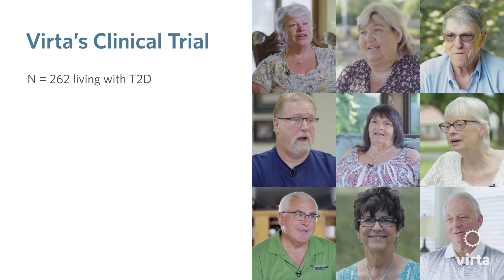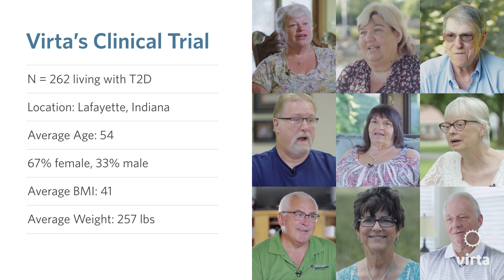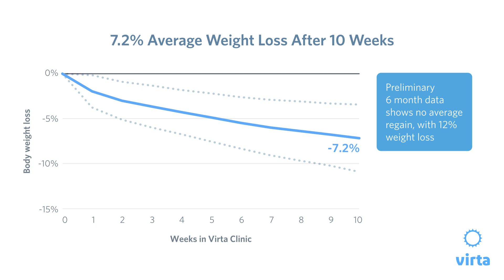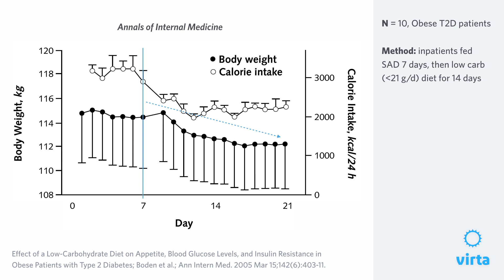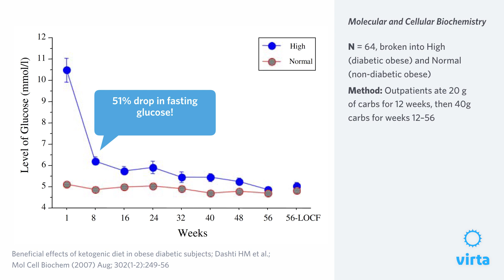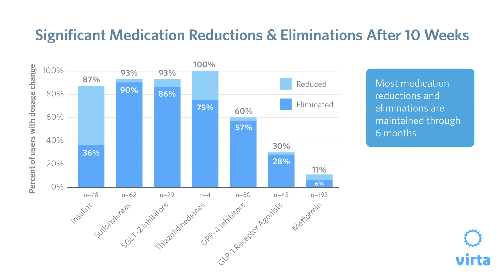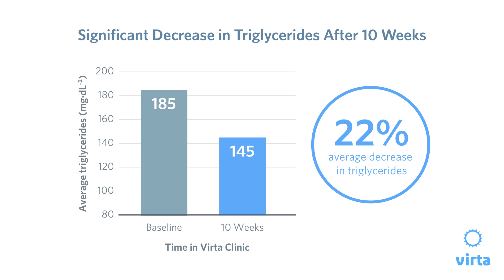Dr. Hallberg on Ketogenic Interventions to Reverse Type 2 Diabetes (Ch 6)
In this video series, Dr Hallberg goes over the underlying causes of type 2 diabetes, how to reverse type 2 diabetes through nutritional ketosis, and most importantly, what the research says.

In this chapter, Dr. Sarah Hallberg goes over the research on nutritional ketosis as a treatment for type 2 diabetes and other conditions.

Dr. Sarah Hallberg is a Medical Director at Virta Health, as well as the Medical Director of the Medically Supervised Weight Loss Program at Indiana University Health Arnett, a program that she created. She is board certified in Internal Medicine, Obesity Medicine, and Clinical Lipidology and also a Registered Clinical Exercise Physiologist from the ACSM. She also developed the non-surgical weight loss rotation for Indiana University School of Medicine where she is an adjunct Clinical Professor of Medicine.